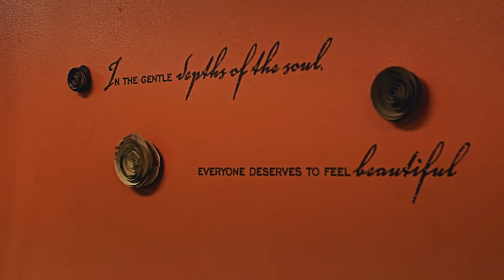Salon Allure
Come visit Salon Allure located at 77 South Lakeview Drive, Gibbsboro, NJ 08026